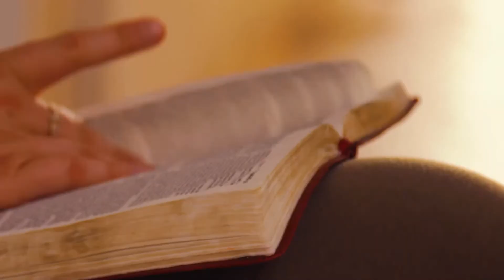“Morrer de vida”, não de morte...